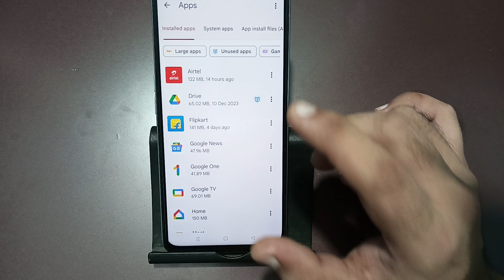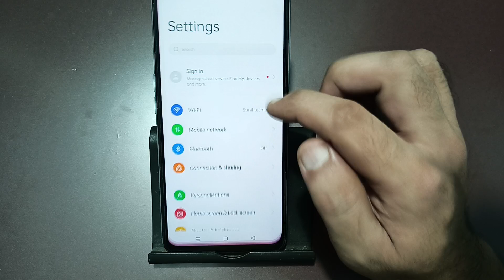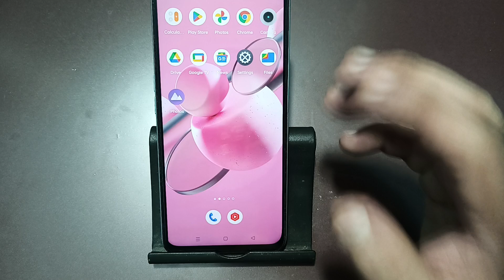ear speaker not working realme 13 Pro, realme 13 Pro ka ear speaker kaise theek Karen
ear speaker not working realme
a
ear speaker not working realme 8
realme 5i ear speaker not
working
realme c12 ear speaker not
working
realme 2 ear speaker not working
realme c35 ear speaker not
working
realme 8 pro ear speaker not
working
ealme 8 5g ear speaker not
working

Best powerful CPU under 10k

60-Inch Tripod with Bag

7 Socket 6A Extension Board